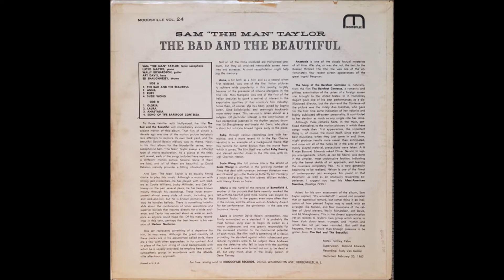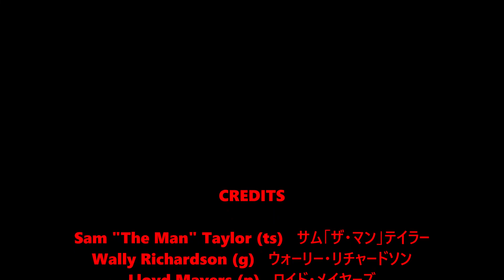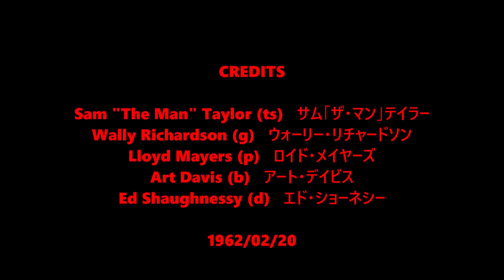Anastasia - Sam "The Man" Taylor Quintet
Sam "The Man" Taylor (ts)   サム「ザ・マン」テイラー
Wally Richardson (g)   ウォーリー・リチャードソン
Lloyd Mayers (p)   ロイド・メイヤーズ
Art Davis (b)   アート・デイビス
Ed Shaughnessy (d)   エド・ショーネシー

1962/02/20
Composed by Alfred Newman